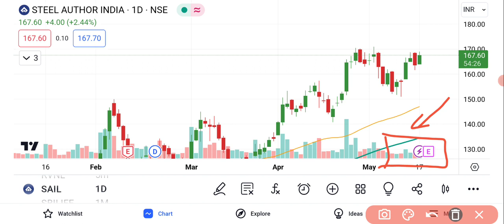SAIL Ltd Share News | SAIL Share Latest Analysis